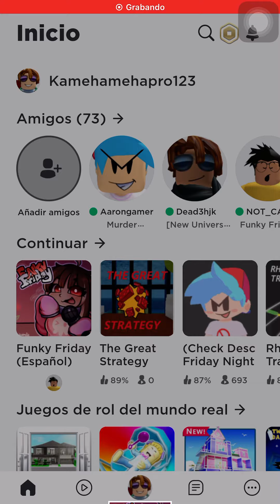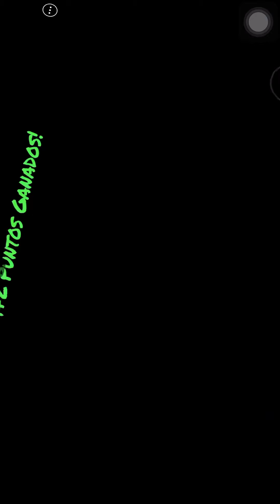Funky Friday IV (Leer desc)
Tuve que acortar este video par que no fuera tan largo pero igual espero que lo hayan disfrutado 😔